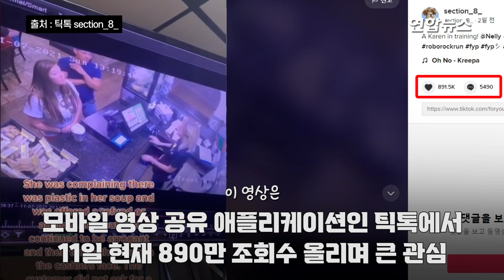수프 뜨겁다고 식당 직원 얼굴에 뿌린 '진상 손님' / 연합뉴스 (Yonhapnews)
수프 뜨겁다고 식당 직원 얼굴에 뿌린 '진상 손님'
    (서울=연합뉴스) 음식점 직원의 얼굴에 수프를 뿌린 '진상 손님'의 영상이 공분을 사고 있습니다.
    지난 7일 미국의 한 식당에서 수프가 너무 뜨겁다고 화를 내던 손님이 직원의 얼굴에 수프를 들이부었는데요.

    이 영상은 모바일 영상 공유 애플리케이션인 틱톡에서 11일 현재 890만의 조회 수를 올리며 큰 관심을 받고 있습니다.

    영상 : 틱톡